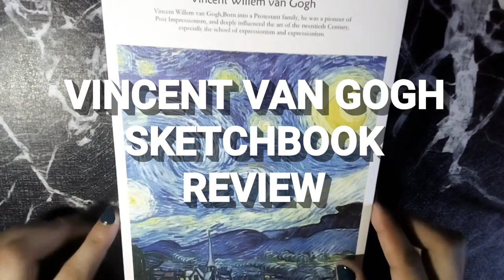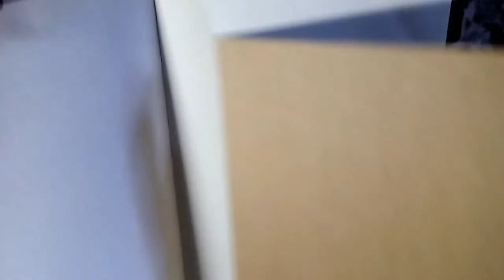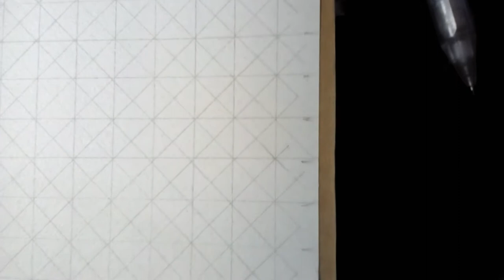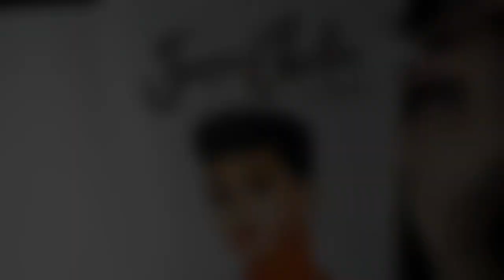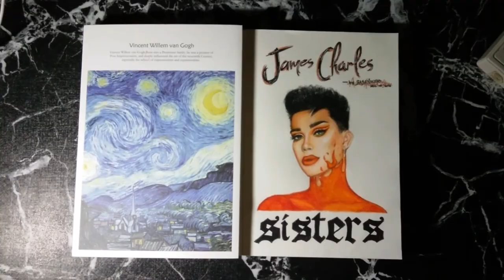Vincent Van Gogh Sketchbook Review || JAMES CHARLES FANART || Speed drawing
Material used:
- Brutfuner Oil pencil
- Vincent Van Gogh Sketchbook
Duration:
- 4 hours

Just keep uploading until I reach all the youtube requirements . Please help me guys ! Please keep watching all my videos . Tenchuuuuuu 😘

For commission purposes , just follow and DM on:
Facebook: Maria louisa biong nocido